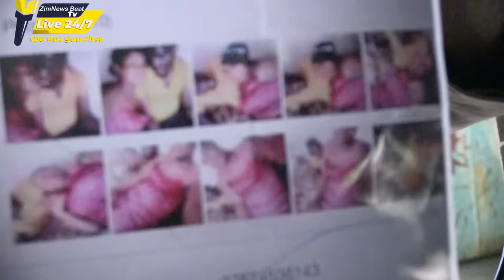Chikomba Chakarara NeMukadzi WeMunhu Chakudda Kutenga Mambo Kuti Vavhare Nyaya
By Bringing You News & Current Affairs Through Social Media, You Don’t Need To Wait For Your Grandchildren’s Questions To Remind You That You Should Have Paid More Attention To Current Events @SekuruTasvuOfficials @HeadmanChigodora @sekurukanengotv @robertapfumaneyi @zigo @TilderLive